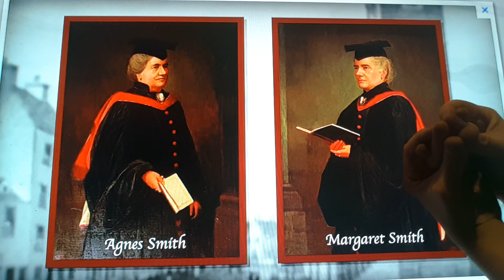Horacio the handsnake - Agnes Smith Lewis & Margaret Smith Dunlap Gibson